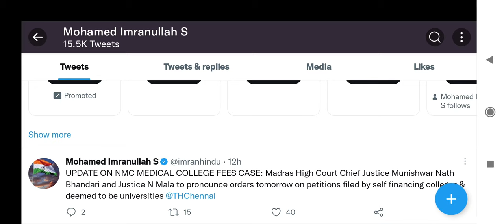NMC Bill !! 50% private seats on Govt fees case hearing update !! Madras High Court decision date ?